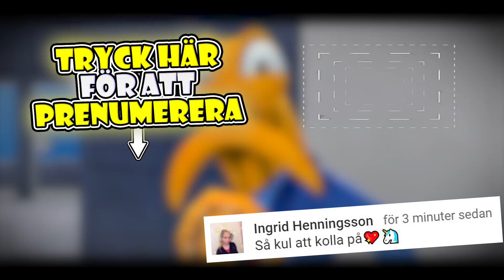Kaos i mataffären | Octodad #3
Jag rekommenderar ingen att åka till den här affären. Det är totalt kaos, och det känns även som att vissa anställda på affären bara vill döda mig. Vi kickar nu igång det tredje sprudlande avsnittet utav Octodad på svenska.